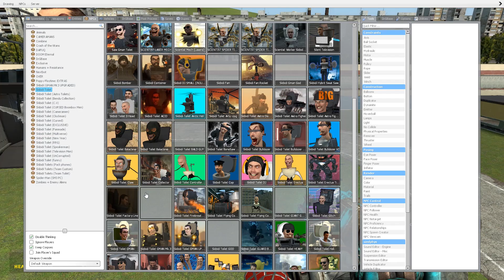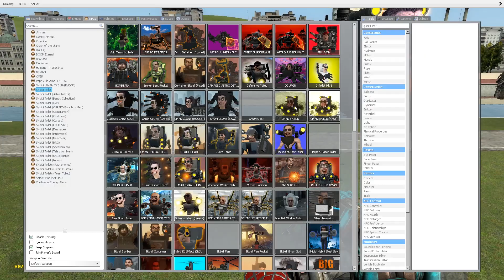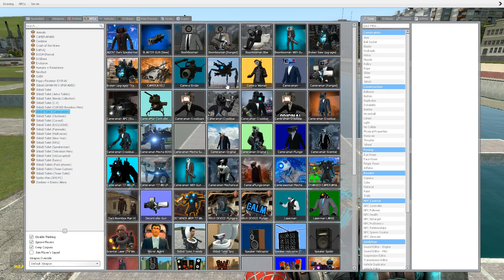skibidi toilet 481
Thank you everyone for watching the videos, likes, comments and shares. I hope everyone enjoy the videos.

Any advice also very welcome ...